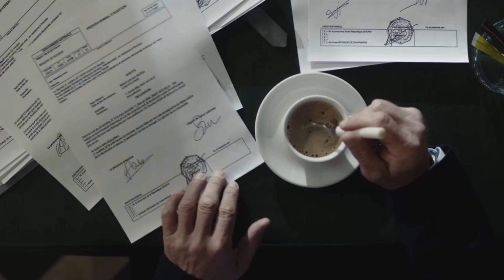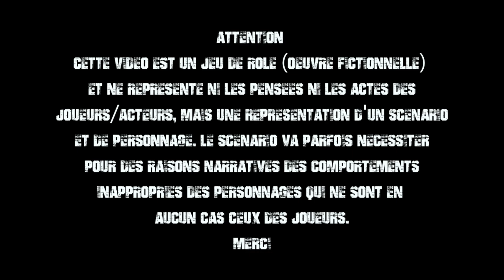Cthulhu Hack - Les Encagés - Session 10 Partie 5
Les Encagés est une enquête policière contemporaine de Tristan Lhomme, publié par les XII Singes

Nous sommes le jeudi 9 mai 2013. Il est 6 h 30 du matin à Villegouge, tranquille village des alentours de Libourne, dans le Bordelais. Les abords du 112 rue de la Libération sont noirs de monde, voitures de pompiers, ambulances et, bien entendu, véhicules de la gendarmerie. Le bâtiment, une grosse villa située à l’écart du bourg, est en flammes. Les pompiers sont certains que l’incendie est d’origine criminelle. Deux corps ont déjà été sortis des décombres. Ils portent de très clairs impacts de balles.

les joueuses et joueurs  incarnent des membres de la Section de Recherches Aquitaine, basée à Bordeaux.

- Dheux[@Dheux]
- Hein[@hein2]
- Webfourmi [@webfourmi]
- Lael [@lael_pomme]
- Nanandre
- MagisterPhamtom [@ThedicetowerTv]